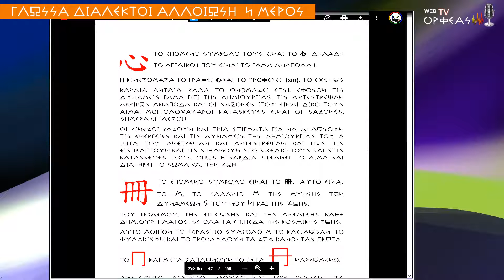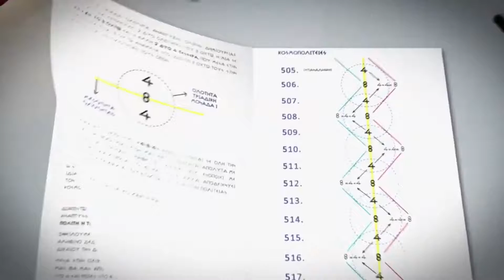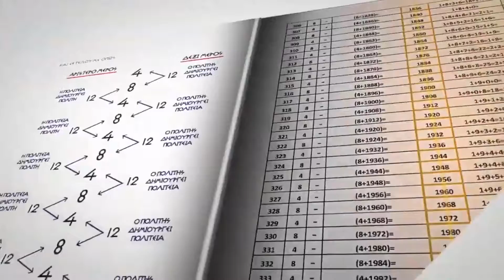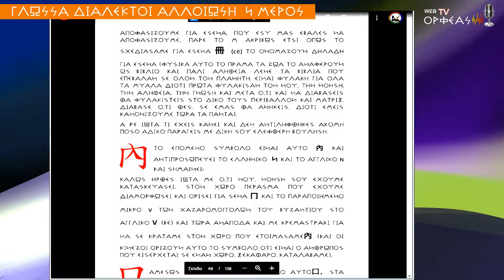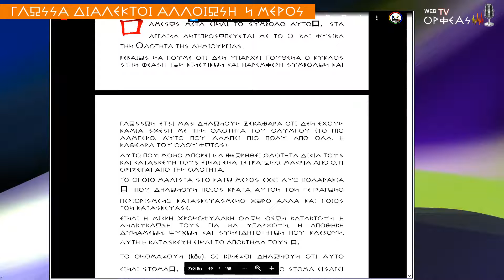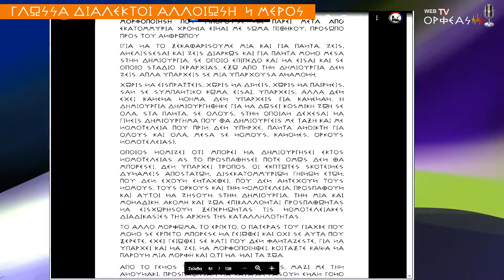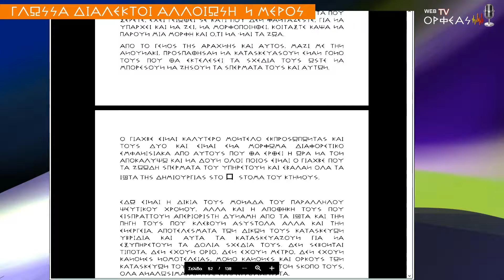ΓΛΩΣΣΑ ΔΙΑΛΕΚΤΟΙ ΑΛΛΟΙΩΣΗ ΜΕΡΟΣ Ν΄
«….Η ΕΛΛΑΝΙΑ ΑΙΘΕΡΙΚΗ ΓΡΑΦΗ ΣΤΗΝ ΟΥΣΙΑ ΕΙΝΑΙ Η ΙΔΙΑ Η ΑΠΟΤΥΠΩΣΗ ΤΗΣ ΑΛΗΘΕΙΑΣ ΤΟΥ ΔΙΚΑΙΟΥ ΚΑΙ ΤΟ ΠΩΣ Η ΙΔΙΑ Η ΔΗΜΙΟΥΡΓΙΑ ΕΧΕΙ ΔΗΜΙΟΥΡΓΗΣΕΙ ΟΛΑ ΑΥΤΑ ΤΑ ΣΥΜΒΟΛΑ
ΜΕ ΠΟΙΑ ΣΕΙΡΑ ΔΗΜΙΟΥΡΓΗΘΗΚΑΝ ΜΕ ΑΠΟΔΕΙΚΤΙΚΗ ΔΙΕΡΓΑΣΙΑ ΟΥΤΟΣ ΩΣΤΕ ΝΑ ΝΟΕΙ ΤΟ ΚΑΘΕ ΙΩΤΑ ΔΗΜΙΟΥΡΓΗΜΑ ΕΛΛΗΝ ΑΝΘΡΩΠΟΣ
Ο ΚΑΘΕ ΑΝΘΡΩΠΟΣ ΔΗΛΑΔΗ
ΟΤΑΝ ΑΠΟΤΥΠΩΝΕΙ ΕΙΤΕ ΣΤΟΝ ΓΡΑΠΤΟ ΛΟΓΟ ΕΙΤΕ ΣΤΟΝ ΠΡΟΦΟΡΙΚΟ ΤΟ ΣΥΜΒΟΛΟ ΤΟΥ
ΝΑ ΞΕΡΕΙ ΠΩΣ ΔΗΜΙΟΥΡΓΗΘΗΚΕ ΤΙ ΑΚΡΙΒΩΣ ΣΥΜΒΟΛΙΖΕΙ ΓΙΑ ΠΟΙΟΝ ΛΟΓΟ ΓΡΑΦΟΝΤΑΙ ΚΑΠΟΙΕΣ ΛΕΞΕΙΣ ΚΑΙ ΧΡΗΣΙΜΟΠΟΙΟΥΝΤΑΙ ΣΥΓΚΕΚΡΙΜΕΝΑ ΣΥΜΒΟΛΑ
ΔΗΛΆΔΗ ΕΙΝΑΙ ΜΙΑ ΤΕΡΑΣΤΙΑ ΔΙΑΔΙΚΑΣΙΑ ΜΙΑ ΤΕΡΑΣΤΙΑ ΛΕΩΦΟΡΟ ΠΟΥ ΣΕ ΟΔΗΓΕΙ ΣΕ ΑΠΕΙΡΕΣ ΔΙΑΔΡΟΜΕΣ ΟΠΟΥ ΠΛΕΟΝ ΜΠΟΡΕΙΣ ΝΑ ΣΥΝΤΟΝΙΣΤΕΙΣ ΜΕ ΤΗΝ ΙΔΙΑ ΤΗΝ ΔΗΜΙΟΥΡΓΙΑ ΚΑΙ ΔΗΜΙΟΥΡΓΙΑ ΣΟΥ….»

ΑΥΤΑ ΚΑΙ ΠΟΛΛΑ ΑΚΟΜΗ ΣΗΜΑΝΤΙΚΑ ΣΤΟΙΧΕΙΑ  ΜΑΣ ΑΝΕΦΕΡΕ ΣΕ ΑΥΤΗΝ ΤΗΝ ΕΚΠΟΜΠΗ Ο ΚΥΡΙΟΣ ΒΑΣΙΛΕΙΑΔΗΣ ΔΗΜΗΤΡΙΟΣ ΥΠ. ΒΟΥΛΕΥΤΗΣ ΜΕ ΤΟΝ ΠΟΛΙΤΙΚΟ ΦΟΡΕΑ «ΕΛΛΗΝΩΝ ΣΥΝΕΛΕΥΣΙΣ» ΣΤΗΝ ΕΚΠΟΜΠΗ «ΛΟΓΩ … ΑΛΗΘΕΙΑΣ» ΠΟΥ ΠΑΡΟΥΣΙΑΖΕΙ Ο ΚΥΡΙΟΣ ΚΑΝΕΛΛΟΠΟΥΛΟΣ ΚΩΣΤΑΣ